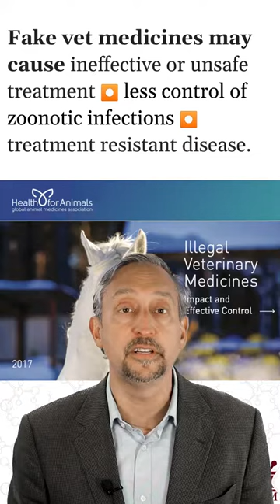Counterfeit Cat Drugs!